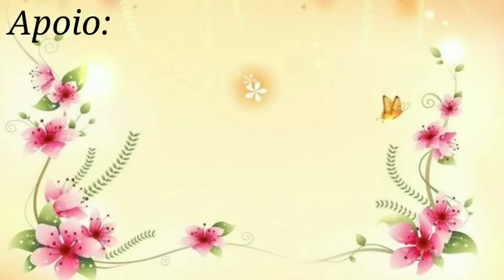🌸 Jogo de banheiro Glamour . Capa tampa do vaso 2/2 . Por Vanessa Marcondes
Olá pessoal td bem.
No vídeo de hoje iremos aprender a fazer este linda capa do vaso em  Crochê que irá compor um lindo jogo de banheiro.

Material total para o jogo
♡ 2 nov. barroco decore cor 911
♡2 nov. barroco Max Color cor 7738
♡1 nov. barroco Max Color cor 7389
♡ agulha para crochê 4m / 2,5m para o fio Charme .
♡ tesoura.
♡cola para aplicação e arremates.
♡ charme rosa cor :3182
♡ charme  verde cor :9392

♡Todos os materiais vcs encontram no site do Armarinho São José

Me marque em suas peças feitas pelo nosso canal 😉